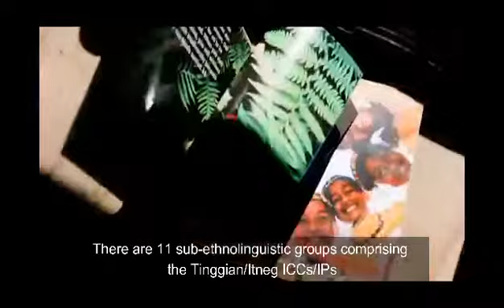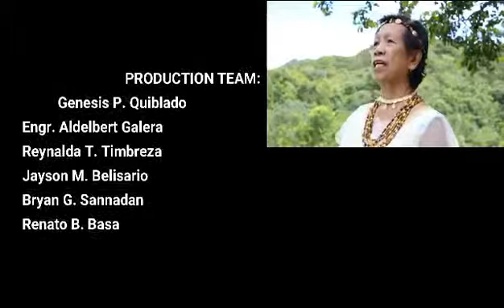Tinggian Attires & Accessories (Video owned by NCIP ABRA)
A video documentation on the proper way of wearing traditional attire and accesories of Tinggian itneg of ABRA